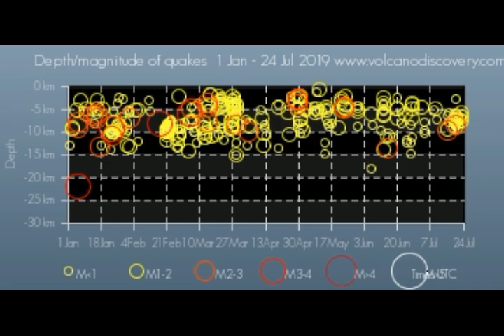Yellowstone Supervolcano Had 138 Quakes in One Month! What DRILLING Would Mean!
3) Thumbnail image - yellowstone erup lake getty